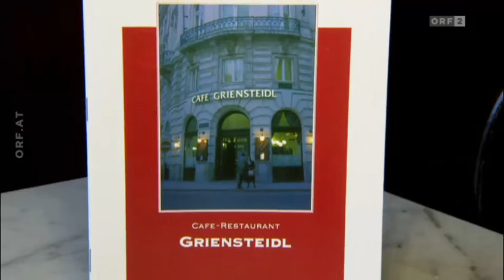Heimat Fremde Heimat - Welcomingtours.at, Stadtrundgang für Flüchtlinge